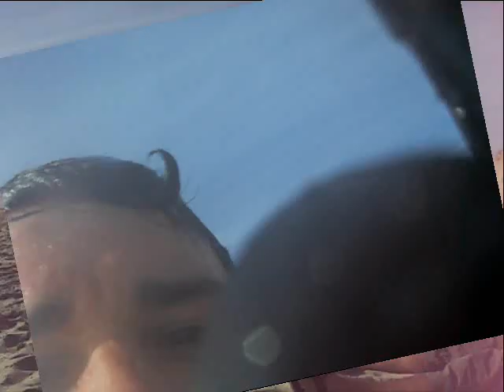Cargan Plage Mai 2008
Cargan Plage, surfing